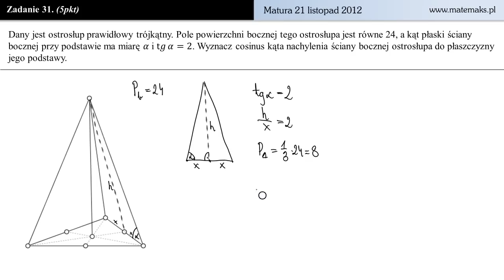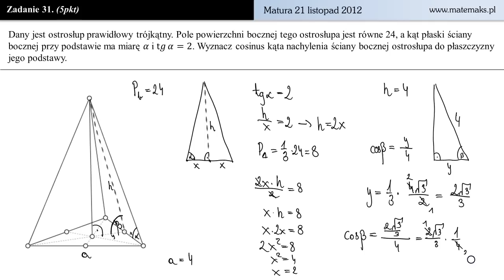Zadanie 31 - Matura próbna 21.11.2012